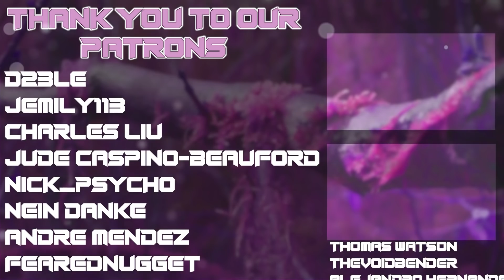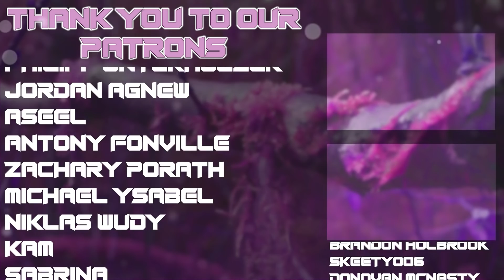Rascal Does Not Dream Of Bunny Girl Senpai Ep. 4 Reaction and Review